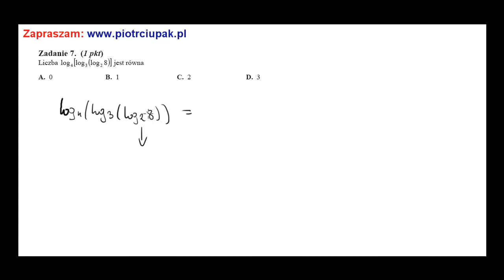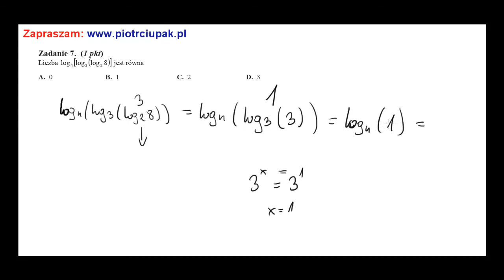działanie na logarytmach